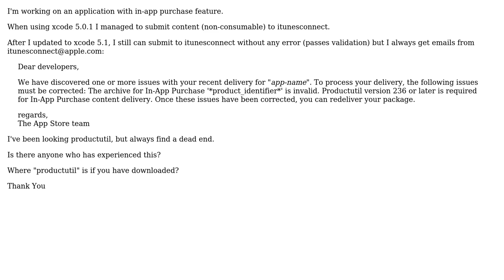Submit in-app purchase to itunesconnect always rejected, because it is too old productutil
With thanks & praise to God, and with thanks to the many people who have made this project possible! | Content (except music & images) licensed under CC BY-SA | Music | Images & others | With thanks to user opikpun user GuybrushThreepwood user Devin Pitcher and the Stack Exchange Network Trademarks are property of their respective owners. You are responsible for your own actions.